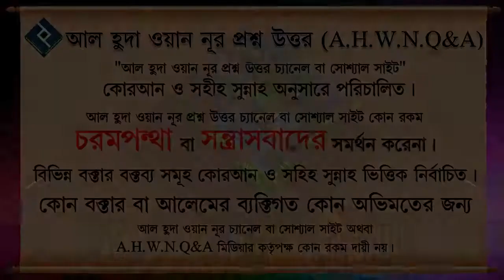মানষিক চাপ থেকে পরিত্রাণে আমাদের করনীয় ᴴᴰ┇শাইখ সাইফুল্লাহ আল মামুন মাদানী